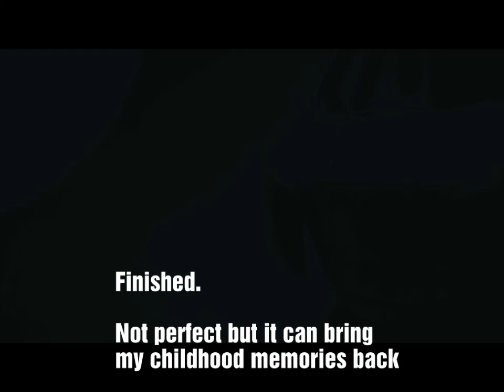Matchbox Lesney #72 Jeep Restoration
The old and junk diecast. I bought it and try to restore it.
Its not perfect but can bring my childhood memories back